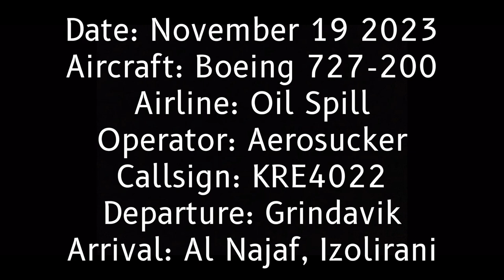Oil Spill 727-200 (Operated by Aerosucre) flight 4022 Grindavik to Al Najaf (PTFS)